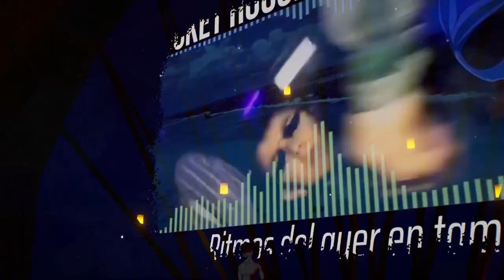Noved Notes Episode 24: Forjadores - The Heartbeat of Hispanic VRChat w/@EstebanTby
Welcome to Episode 24 of Noved Notes!

In this episode, I sit down with the Co-founder @EstebanTby  and a Representative/Moderator @larafi8412   from Forjadores @forjadoreshispanosvrchat5588 , the Hispanic Community inside of VRChat who holds Weekly Showcase Events, and Annual Festivals showcasing many Hispanic Creators in the VRChat Platform!